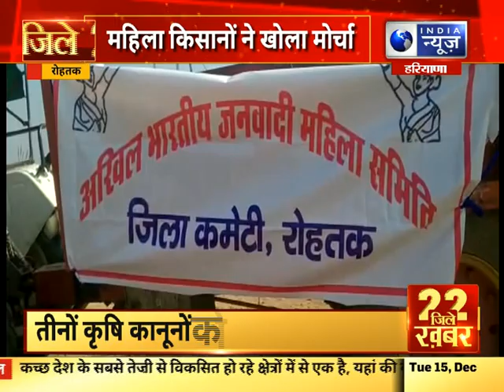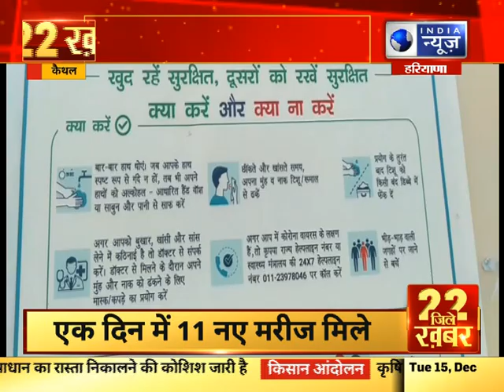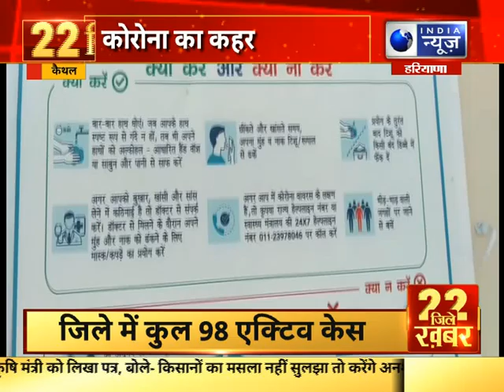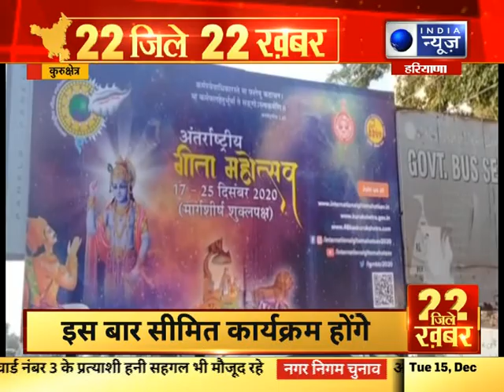22 जिले 22 खबर | Top Headlines In Your Districts | 15th Dec, 2020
22 जिले 22 खबर | Top Headlines In Your Districts | 15th Dec, 2020